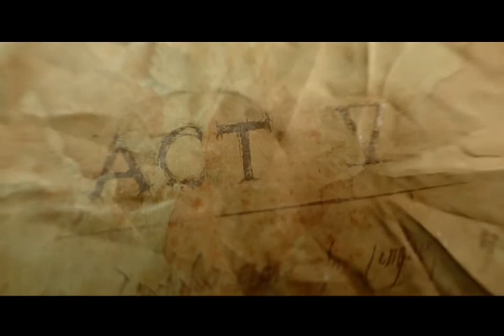【実況プレイ】PS4版ディアブロ３ いよいよ５章です。 パート４５Diablo III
こんにちは。実況プレイです。ＰＳ４版ディアブロ３です。
ウィッチドクターで死霊を操り敵をたしますよ。
５章攻略中です。

Diablo III  Reaper of Souls – Ultimate Evil Edition Japanese